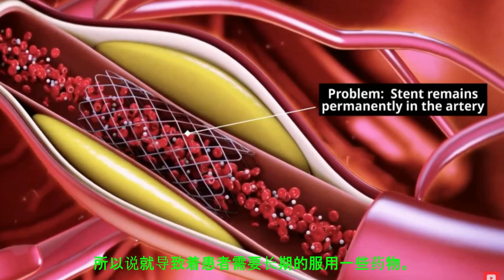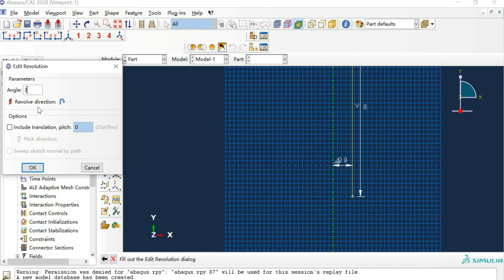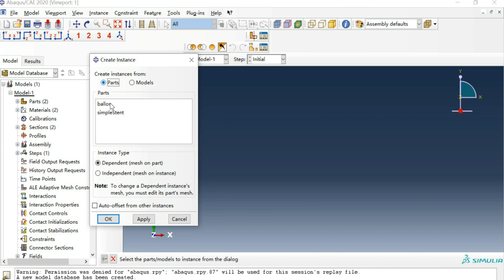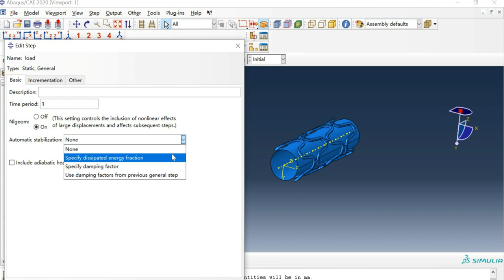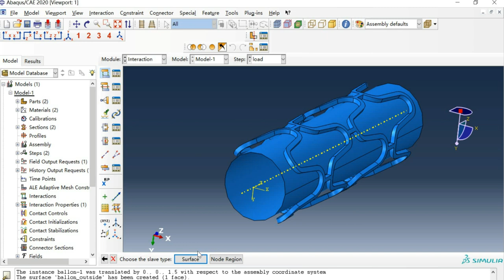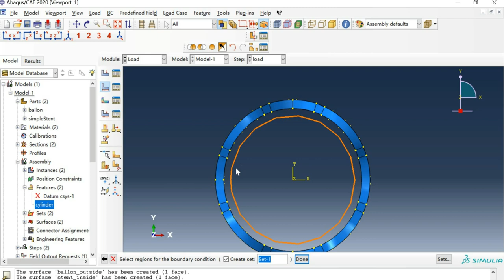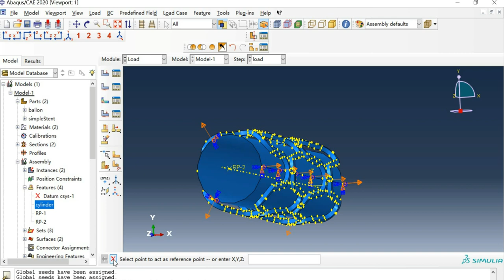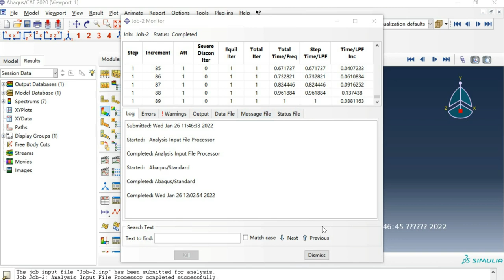How to simulate the vascular stent based on Abaqus